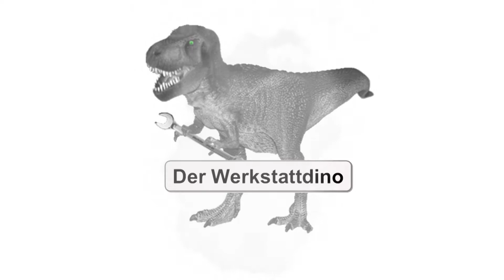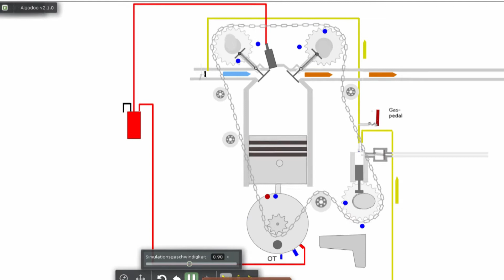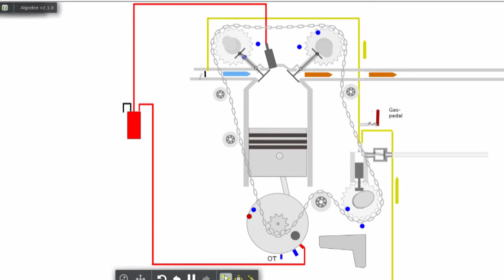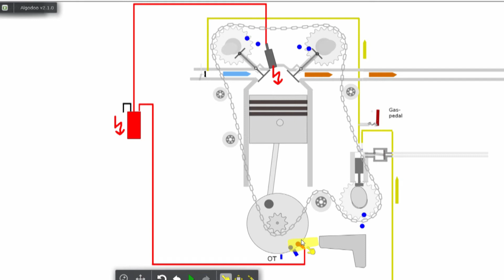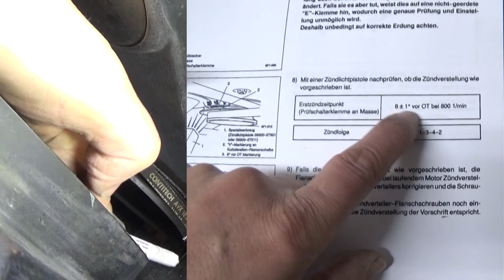Zündung einstellen Auto & Motorrad | Theorie und Praxis (Suzuki SJ 413)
Hier zeigt euch der Werkstattdino wie du die Zündung bei einem Auto & Motorrad einstellen kannst. Es gibt Theorie und Praxis am Beispiel eines Suzuki SJ 413. Zuerst könnt ihr euch die Theorie anschauen. Warum erfolgt die Zündung vor dem OT. Was ist überhaupt der OT , Oberer Totpunkt?
Danach schauen wir uns an wie eine Zündzeitpunktpistole angeschlossen wird und wie wir damit die Zündung einstellen können.
Aber schaut selbst wie das geht .

___________Inhalt __________
00:00 - 00:26 Einleitung
00:26 - 05:46 Theorie
05:46- 10:00 Praxis
10:00 - 10:40 Fazit

Günstige Zündzeitpunktpistole gibs auch in besser und teurer*